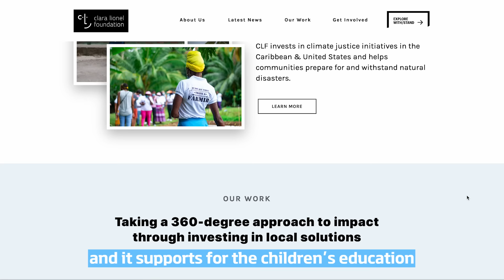[WAVE] Country of Rihanna, 'BARBADOS' 🍹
Hey, WAVE! We are global EXPO supporters.
Let's talk about BARBADOS together, and please join us WAVE!